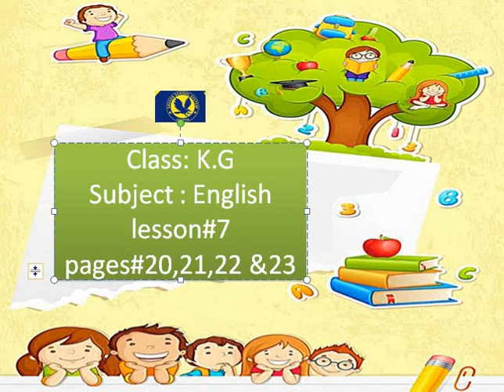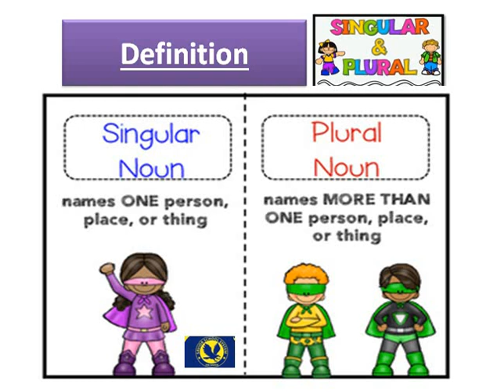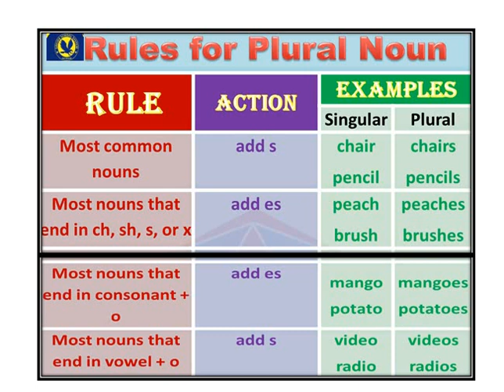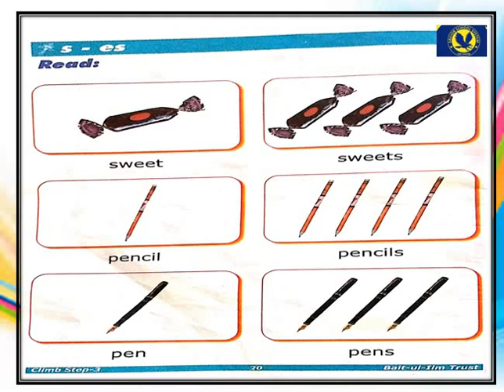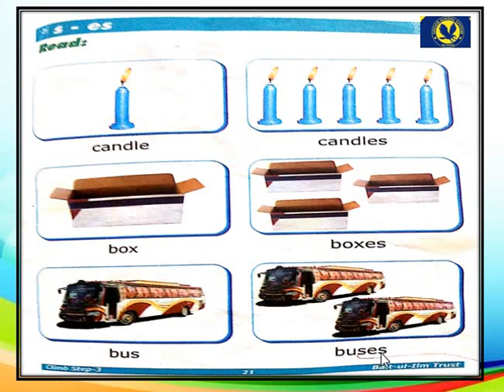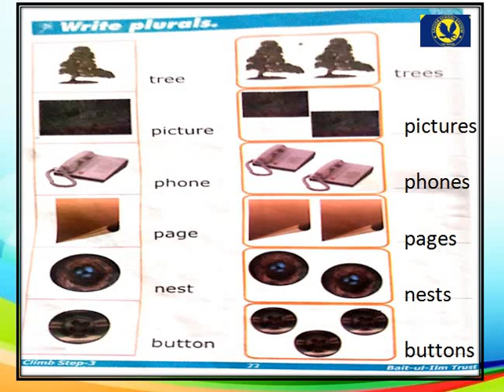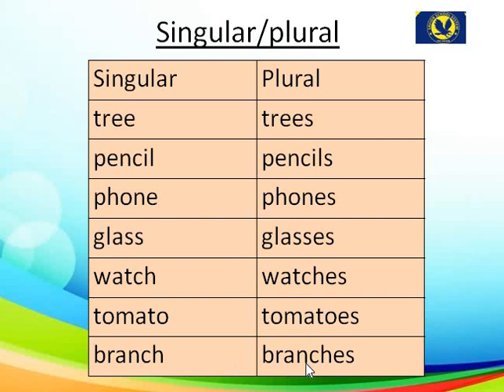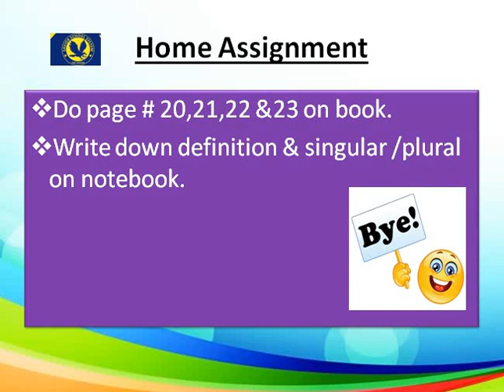Class KG english lesson 7 video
concept of singular and plural